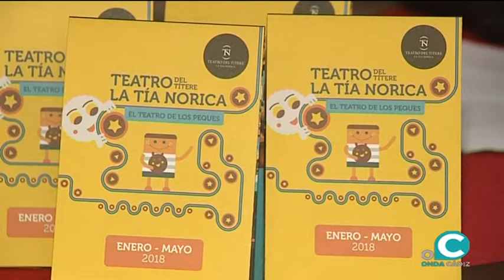60 espectáculos en el Falla, La Central Lechera y el Teatro del Títere, de enero a junio de 2018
Pablo López o Pastora Soler actuarán en el coliseo gaditano en la nueva programación de espectáculos. A partir de este jueves se pueden adquirir las entradas en la taquilla del Falla y en puntos de ventas habituales